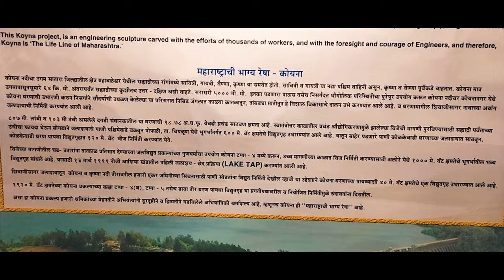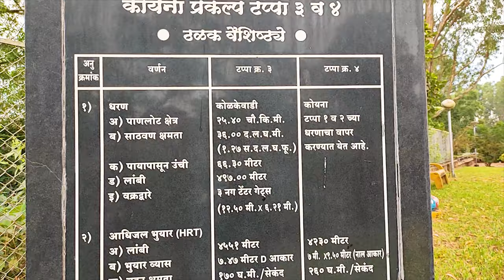Koyana Dam Satara Video || Koyana dam Garden ||कोयना धरण आणि नेहरू गार्डन मधली धमाल:- part 2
The Koyna Dam is one of the largest dams in Maharashtra, India. It is a rubble-concrete dam constructed on Koyna River which rises in Mahabaleshwar, a hillstation in Sahyadri ranges. It is located in Koyna Nagar, Satara district, nestled in the Western Ghats on the state highway between Chiplun and Karad.